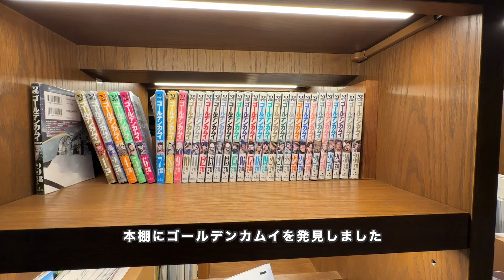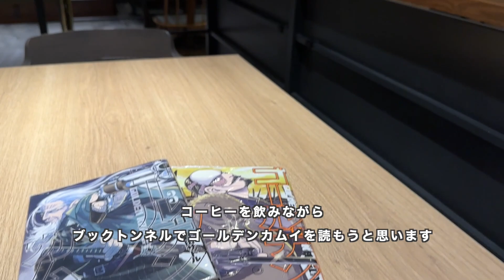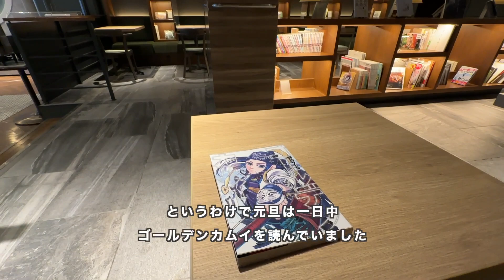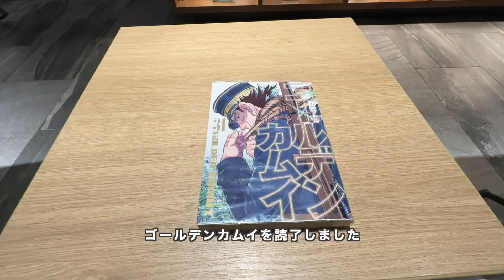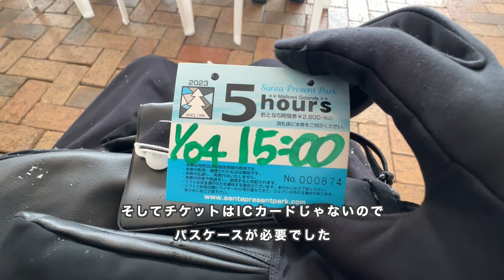ホテル暮らし#89 | OMO7旭川7泊8日のスノボ旅行でカムイスキーリンクスのシルキースノーを楽しむ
年末年始にOMO7旭川のワーケーションプランで7泊8日のスノボ旅を満喫しました。北海道でも雪の多い地域にあるカムイスキーリンクスは初心者から上級者までレベルを問わずに楽しめるゲレンデです。自由気ままに住処を変えられる特権を生かして旭川に一週間滞在してカムイスキーリンクスに2回、サンタプレゼントパークに1回合計3回スノボを楽しみました。

ゲレンデまではホテルの目の前にあるバス停から発車するバスを利用しました。このバスはサンタプレゼントパークを経由してカムイスキーリンクスへ向かうバスで通常は片道700円ですがOMO7旭川の宿泊者は無料で利用する事ができるのでOMO7旭川の宿泊者はかなりお得だと思います。

サンタプレゼントパークはカムイスキーリンクスよりも旭川市内に近かったのですが雪質はカムイスキーリンクスに遜色が無い素晴らしいゲレンデでした。ナイターの営業もしているのでカムイスキーリンクスで滑った後にサンタプレゼントパークで下車している人もいました。

どちらのゲレンデでも楽しくスノボをする事が出来きました。OMO7旭川も広いラウンジや美味しい食事が提供されていてとても快適に過ごす事が出来ました。実はOMO7旭川は昨年もスノボをするために長期滞在していたのですが、おそらく来年もこのホテルに長期滞在すると思います。

00:00 Introduction
00:13 DAY1: 札幌から旭川へ
02:46 DAY1: OMO7旭川に到着、ラウンジ紹介
04:30 DAY1: ルームツアー
08:17 DAY2: 元旦。ゴールデンカムイをただ読む新年初日
09:05 DAY3: カムイスキーリンクス
12:04 DAY4: 旭川動物園
12:30 DAY4: ディナーブッフェの紹介
13:28 DAY5: サンタプレゼントパーク
17:01 DAY6: カムイスキーリンクス
19:58 DAY6: 旭川Harete
20:52 DAY7: あさひかわ北彩都ガーデンを散歩
22:11 DAY8: チェックアウト